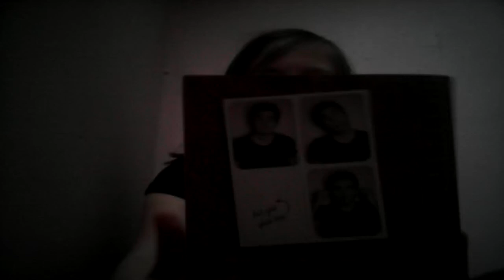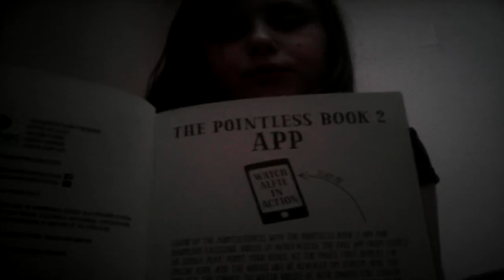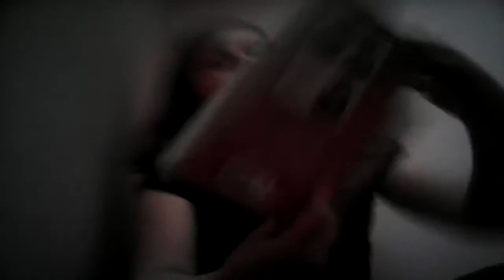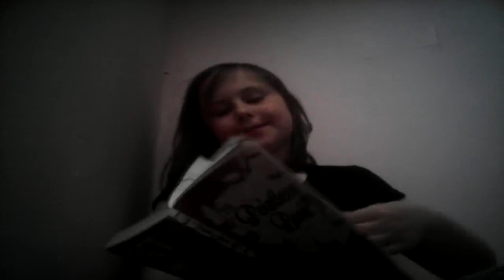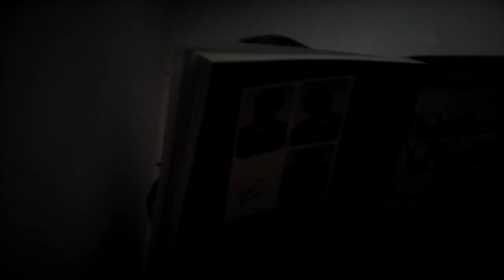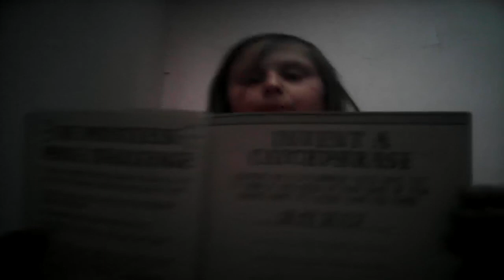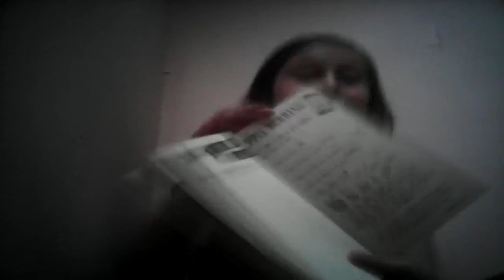Point less blog book 2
Got a new book my Alfie Deyes woo best yoututuber Ever